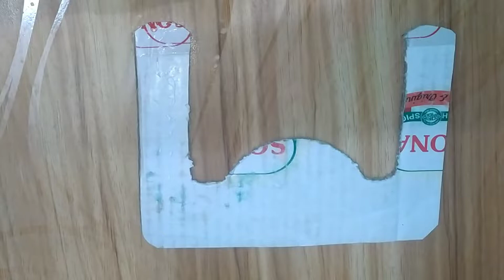How to make cardboard joystick